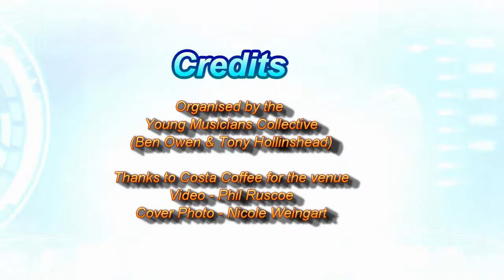YMS-04-14 - Amber-Joanna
Amber-Joanna appearing at the Young Musicians Showcase held in Costa, Stone on Sunday 6th April 2014.  Organised by The Young Musicians Collective (Ben Owen & Tony Hollinshead)